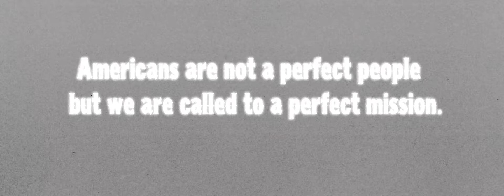Eljah Render 10/23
This is a rough cut that we sent to each other for feedback before a lot of the final elements that tied it together were implemented. We didn't have final sound design, mixing, the John Wayne sequence, or animation of the cactus lips outside of a preliminary test.

For me, the thing that really kicked my ass into high gear between this and the final cut was that I flew home for a couple days and had access to a much more powerful desktop computer that could smoothly and quickly play the timeline in Premiere. The second I got my hands on the computer I sat down for 12 hours over the course of election night and got it almost to the finish line before passing  out and making some final changes later that day.